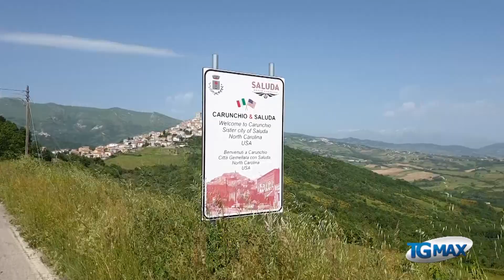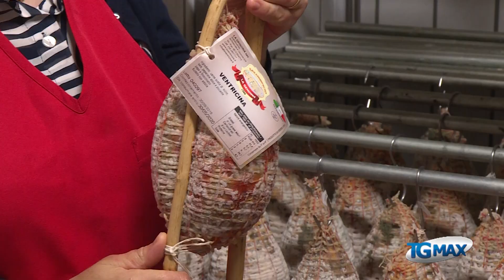Carunchio, il trionfo della ventricina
Carunchio: viaggio del Tgmax alla scoperta della ventricina del Vastese, uno dei salumi più rinomati e caratteristici d’Italia.